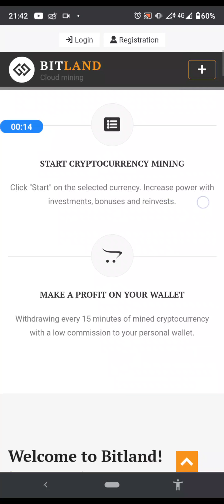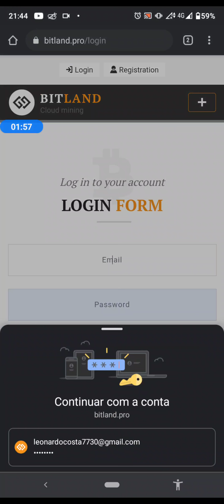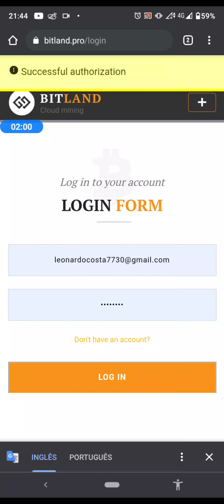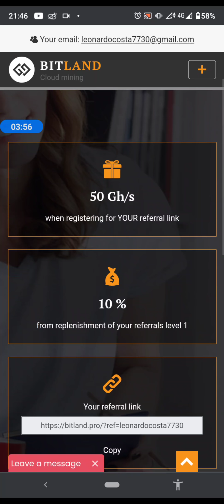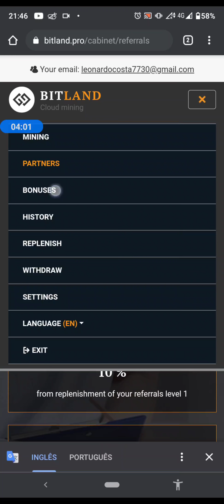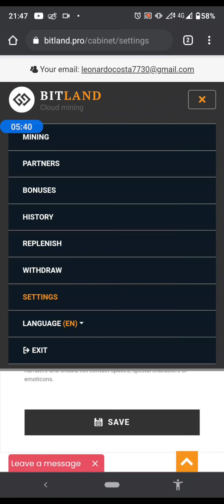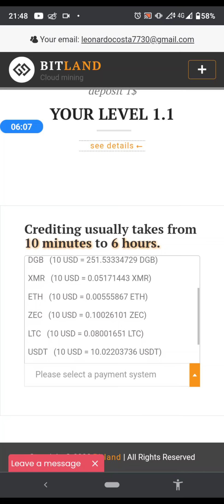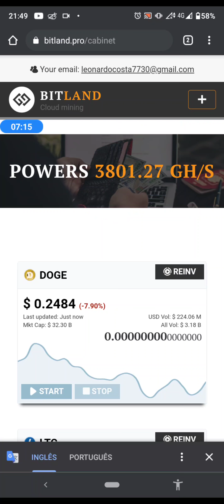💰Mineradora Grátis💰 Mineração pagando no FREE ❤️ BestMining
Mineradora de BTC - TRX -  USDT - DOGE - LTC Mineração Gratuita ❤️

Mineradora online em nuvem grátis.